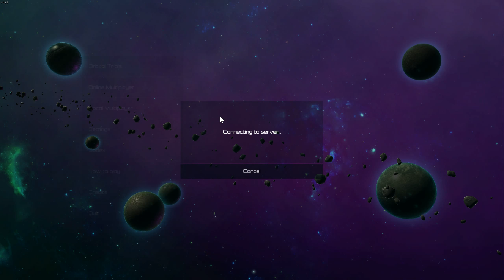Orbital Gear (2014) - Türkçe (1440p) - Yerçekimini Kullan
Orbital Gear, çok oyunculu bir savaş oyunu. Ancak diğer oyunlardan farklı olarak birden fazla gezegende geçiyor. Her gezegenin yerçekim kuvvetini kullanarak hareket edip bunu kendi yararına çevirmelisiniz. Robotunuzu 12 farklı silahtan 2'sini seçerek donatın ve savaşın.

Oyun Windows, Linux ve Mac'te oynanabiliyor.